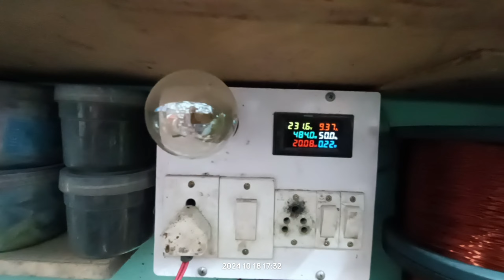3 Hp Motor Full Video Fitting And Connection#shots#trending chandan repairing centre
3 Hp Grenite Motor Full Video Fitting And Connection#shots#trending chandan repairing centre

chandan motor winding
chandan diamond tools